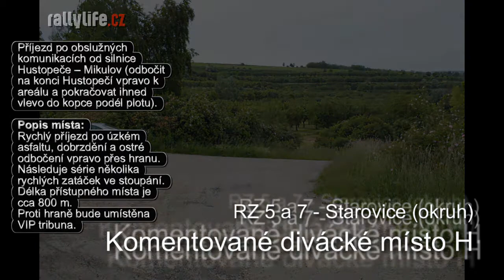Agrotec Petronas Syntium rally 2013: RZ 5, 7 Starovice, okruh -- 17,43 km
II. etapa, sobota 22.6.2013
Časy startů prvního vozidla: 8:24 hod. a 10:17 hod

Důležitá upozornění
1. Přístup k RZ ve směru od startu není možný (soukromé pozemky se zákazem vstupu). V úseku Starovice -- Uherčice bude oboustranný zákaz zastavení
2. Vstup do vnitřní části okruhu je z bezpečnostních důvodů zakázán.
3. Účelová komunikace ve směru od Uherčic k cíli je uzavřena pro všechna vozidla a je výhradně jednosměrná ve směru od cíle RZ.

DM G Starovice, u koníčků
Příjezd do Starovic ze silnice č.425.
Popis místa:
Příjezd v prudkém klesání po úzkém, uskákaném asfaltu, dobrzdění a odbočení vpravo na úzký asfalt.

DM H Žebrák -- komentovaná divácké zóna
Příjezd po obslužných komunikacích od silnice Hustopeče -- Mikulov (odbočit na konci Hustopečí vpravo k areálu a pokračovat ihned vlevo do kopce podál plotu).
Popis místa:
Rychlý příjezd po úzkém asfaltu, dobrzdění a ostré odbočení vpravo přes hranu. Následuje série několika rychlých zatáček ve stoupání. Délka přístupného místa je cca 800 m.
Proti hraně bude umístěna VIP tribuna.

DM I Nadlesí
Příjezd po obslužných komunikacích od obce Uherčice. Po odbočení u zemědělského objektu na první křižovatce vlevo.
Popis místa:
Příjezd po úzkém asfaltu, dvojitá zatáčka a po cca 250 m dělící retardér (dvakrát se projíždí s odbočením, jedenkrát přímo. V místě je organizován přechod přes trať.